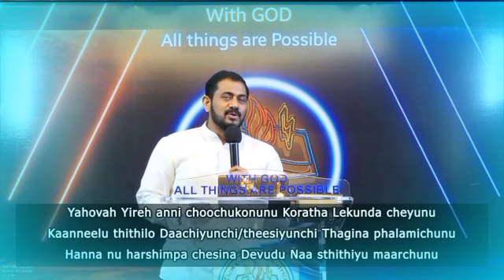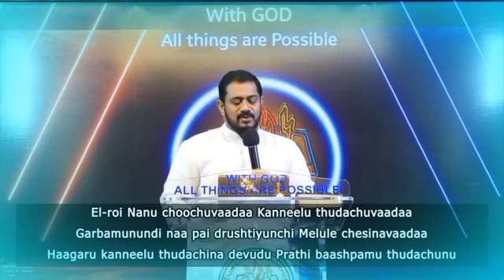నా వల్ల సాధ్యము కాదని...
Apostle KV George is a Powerful vessel in the mighty hands of GOD. He is from the state of Kerala, India. He was chosen to serve the Lord in 1997 when he was working as a Marketing Director, and since then he has been into full-time serving the LORD. started ZGM (Zion Gospel Ministries,) in the year 1999, He was sent to the state of Andhra Pradesh when he didn’t know the language of the state. anointed by the HOLY SPIRIT in 1999, He started speaking in his native language, Now he preaches and sings in English, Hindi, Telugu, Tamil, and Malayalam. A person who didn’t know the Telugu language was used in the mighty hands of God to revise, (check and correct the authenticity and genuineness in translation) and print the Telugu Bible. He has released 6 song Albums in Telugu(ZION JEYASWARALU), 2 in Tamil(ZION SWARANGAL), and 1in Hindi(ZION JAY KE SUR)  language. He is the Director of Missions in ZGM, which is moving ahead with APOSTLES, PROPHETS, EVANGELISTS, PASTORS, and TEACHERS. Has conducted several Crusades, Campaigns, and meetings and has ministered to more than a million souls, God has filled him with Apostolic anointing and attested the mission with miraculous signs and wonders. He is blessed with a Godly wife and 3 sons. He serves as Pastor to HCC IF, Irving, TX. Apostle and Leader to FIRE OF HOPE, HE PREACHES, TEACHES, PRAYS, SINGS, and LIVES for The KINGDOM of GOD. He is very humble, dedicated, faithful to his calling, prayerful, loving, and practices holiness. He sets an example for us to follow the LORD JESUS CHRIST on a New Level.